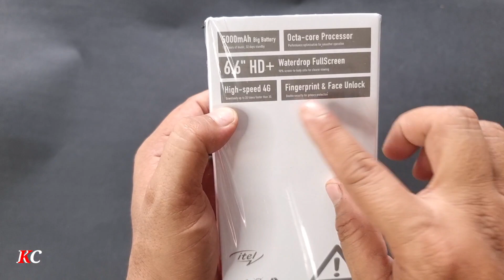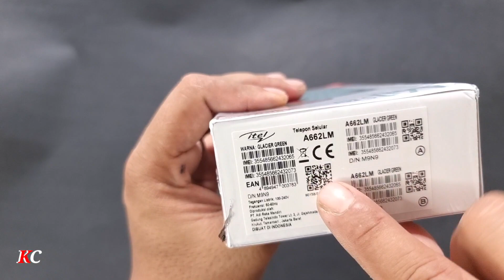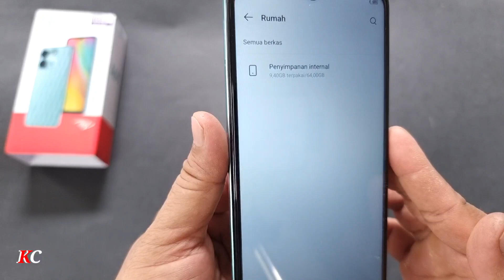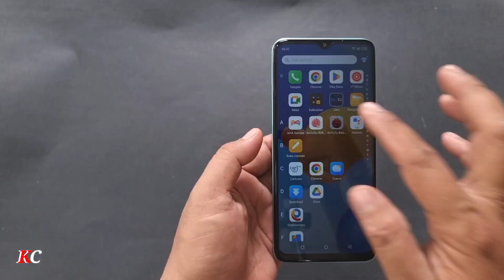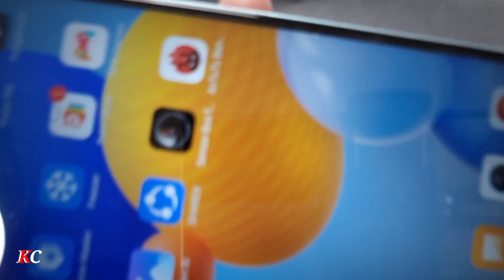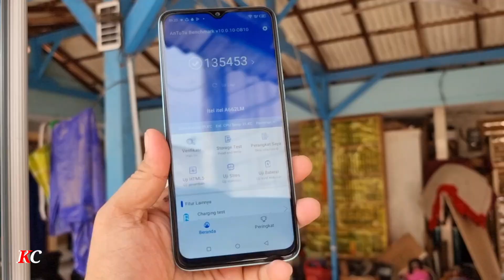beli itel A60s gak sampek 1jt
smartphone dibawah 1jt ini paling gokil sih
batre gede
ram & rom gede

belinya dimari
4/64

official nya dimari
4/64